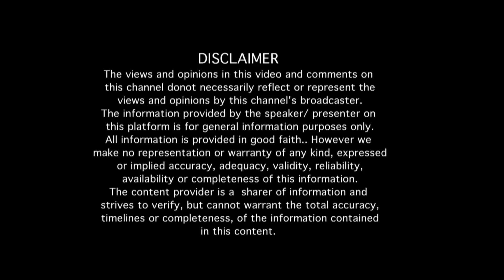PART 2 "ನಾನು ತುಂಬಾ ಸೌಮ್ಯ ಸ್ವಭಾವದವಳು ಅಂತ ನನ್ನ 2ನೇ ಚಿತ್ರದಿಂದ ತೆಗೆದು ಹಾಕಿದರು" ನೂರೊಂದು ನೆನಪು (ಭಾಗ 2)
PART 2 "-ನಾನು ತುಂಬಾ ಸೌಮ್ಯ ಸ್ವಭಾವದವಳು ಅಂತ ಭಾವಿಸಿ ನನ್ನನ್ನ ನನ್ನ ಎರಡನೇ ಸಿನಿಮಾದಿಂದ ಹೇಳದೆ ಕೇಳದೆ ತೆಗೆದು ಹಾಕಿದರು"  ಶ್ರೀಮತಿ ರೂಪಾದೇವಿ ಅವರೊಂದಿಗೆ "ನೂರೊಂದು ನೆನಪು" (ಭಾಗ 02)
Interview with actress Roopadevi (Part 02)

EDITOR : Venkatesh.S
NOORONDU NENAPU MUSIC : Abhiman Roy
NOORONDU NENAPU LYRICS : Raghuram
DOP : Kantharaj Bevinahalli, Rangaraj  (PK Creative studios)